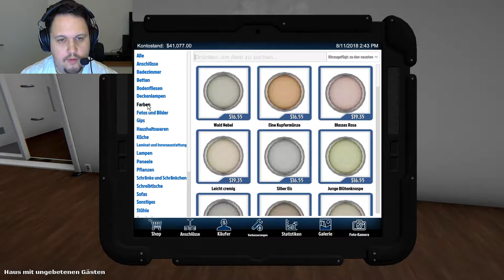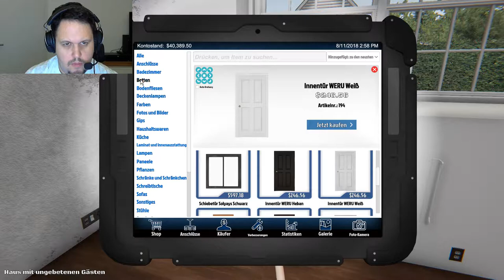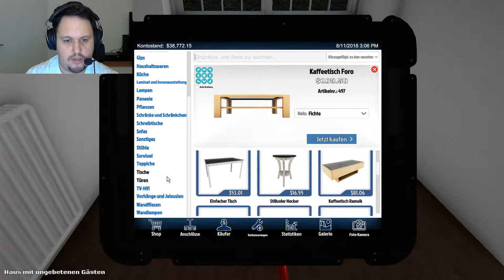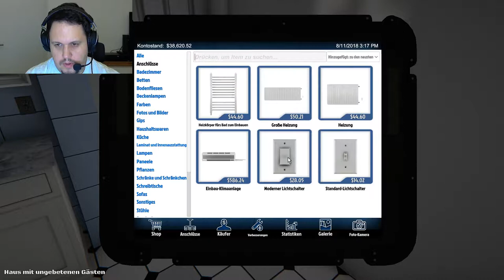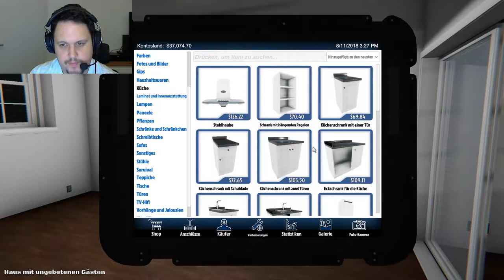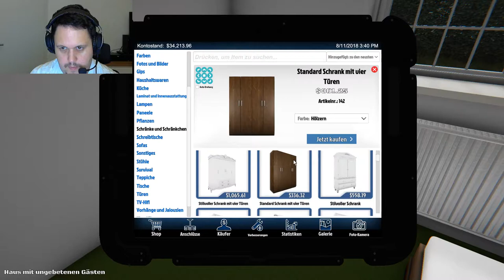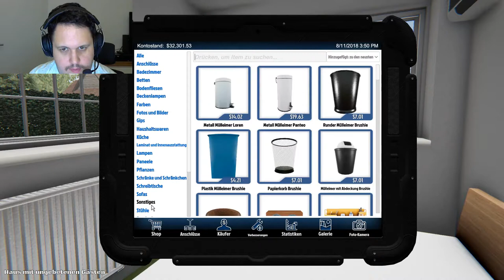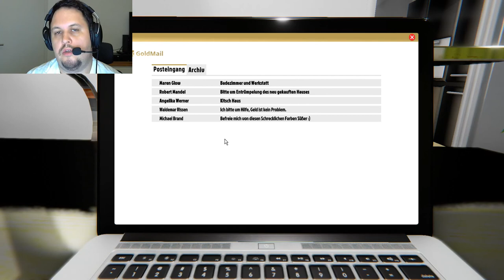Let's Play [DE/German]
★ Grias Gott ★
Ich freue mich auf eure Kommentare und/oder Videoantworten, Abos und:

Jegliche Musik ist in dem Spiel beinhaltet.